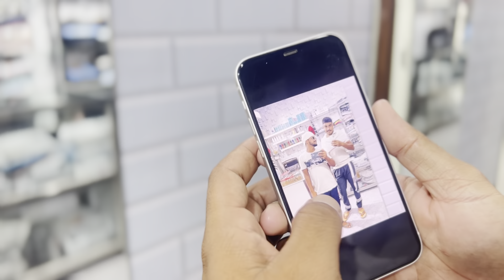शॉपिंग करके मजा आ गया ॥ Amit hr 08 /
मैंने होर tinku ने की shopping

आज तो मजा आ गया शॉपिंग करके

Google par search vlog

thanks YouTube family